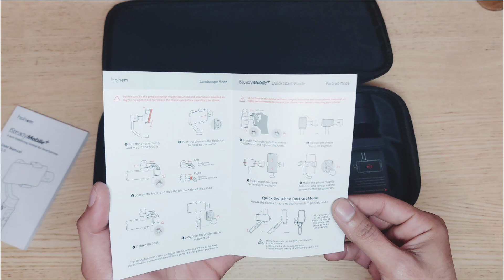Best Gimbal | Hohem isteady Mobile Plus Gimbal | Best Budget Gimbal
About this Video:

In this video I reviewed Hohem isteady mobile plus gimbal. I unboxed and reviewed Hohem 3 isteady mobile plus gimbal. I showed hohem app setting . video stabilization. cinematic video. gimbal features. hohem app features.

Queries Solved:

Hohem isteady 3 axis mobile pluse gimbal